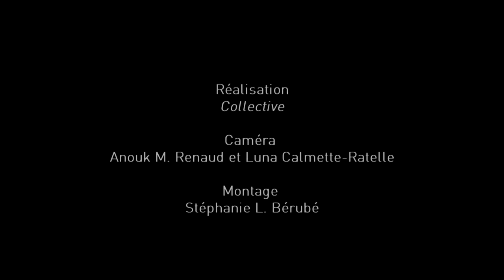Définir les communs - Guillaume Coulombe, Québec (Canada)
Une définition des communs proposée par Guillaume Coulombe, de Procédurable, réalisée dans le cadre de la Conférence Internationale sur l'économie et les communs qui se déroulait à Berlin du 22 au 24 mai 2013.

Cette vidéo et les séquences originales filmées sont mises à votre disposition par Remix Biens Communs pour contribuer à documenter et illustrer les idées et pratiques entourant la question des biens communs.